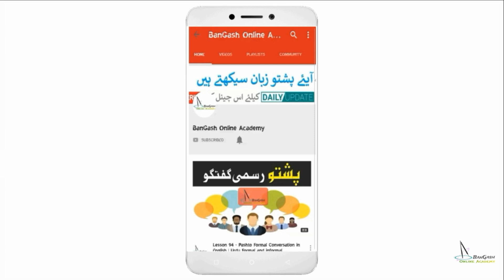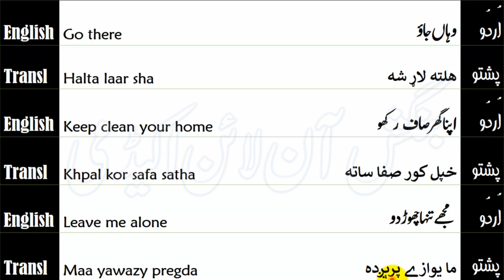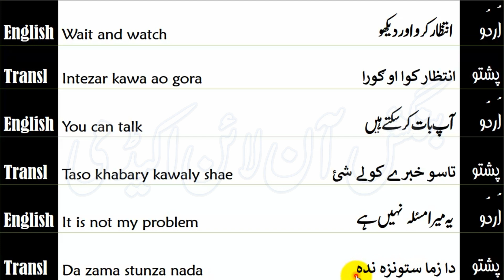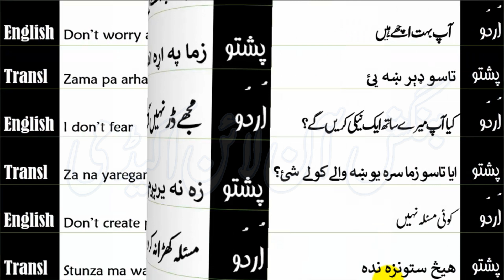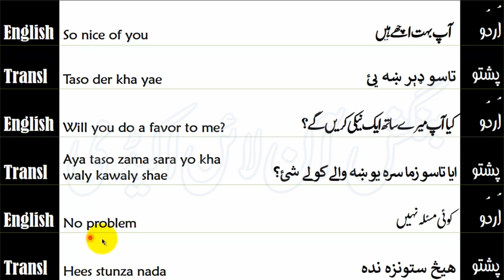Lesson 134 - Simple Pashto Phrases | Pashto to English Translation with Pronunciation | Pakhto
Simple Pashto Phrases | Pashto to English Translation with Pronunciation | Pakhto